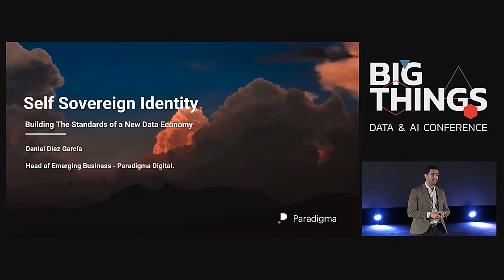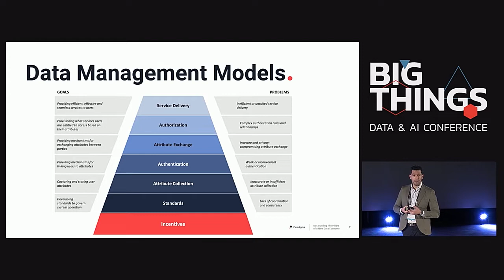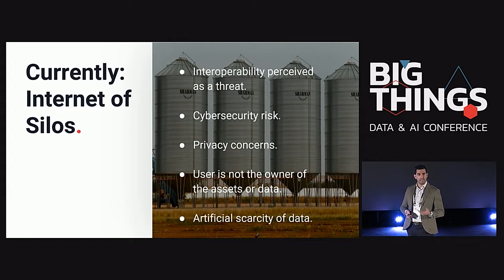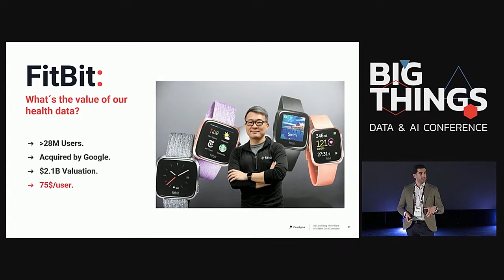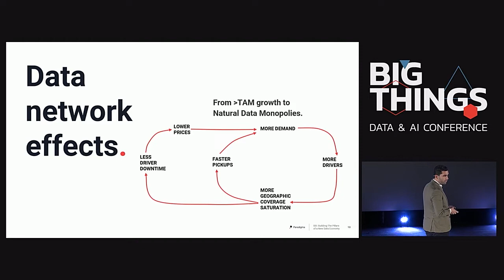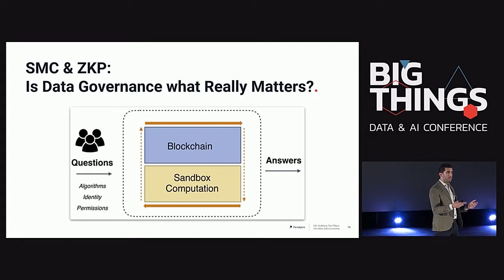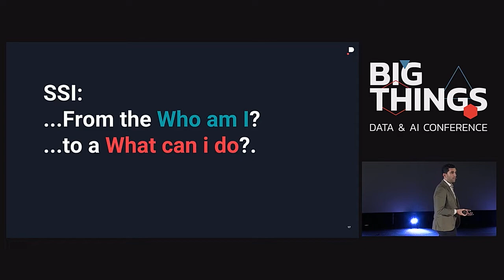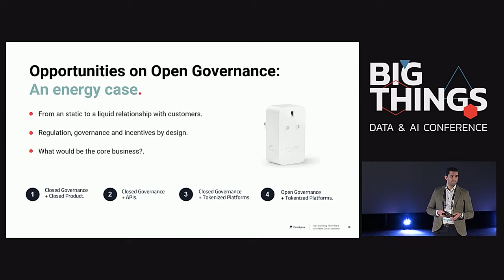Self Sovereign Identity: Building the pillars of a new data economy by Daniel Díez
During this talk, Daniel Díez will tell us about Self Sovereign Identity characteristics & main open platforms, and how this will impact the core of the main industries and services that surround us, from a business and citizen standpoint.

Session presented at Big Things Conference 2019 by Daniel Díez, Head of Emerging Business at Paradigma Digital.
21st November 2019
Kinépolis, Madrid